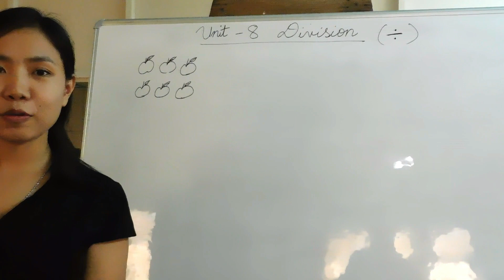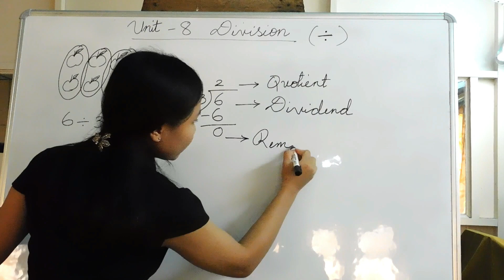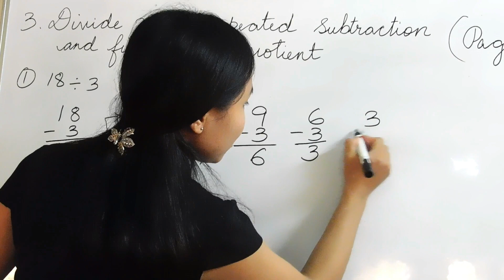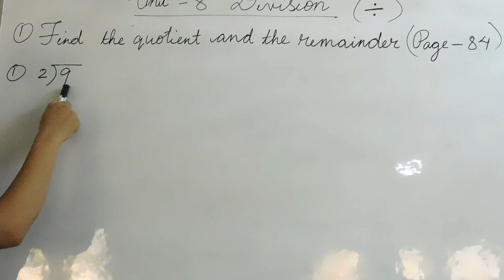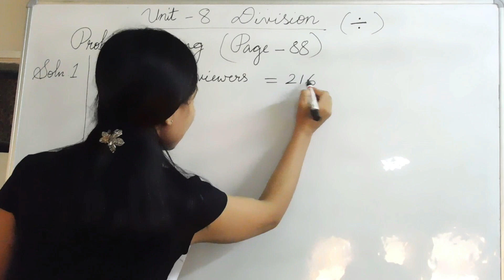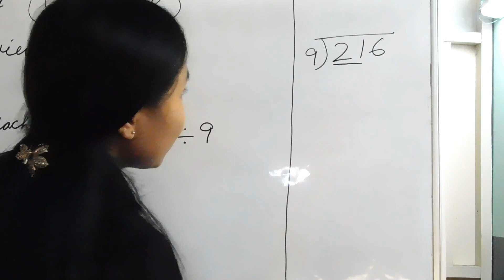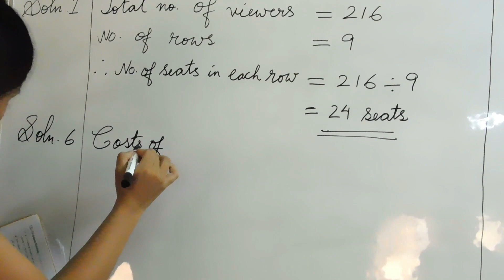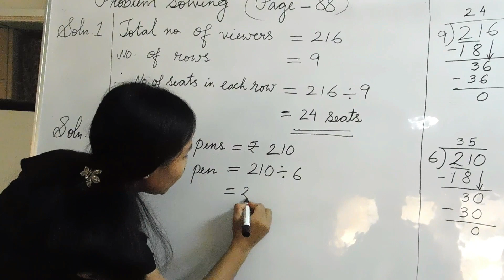CLASS 3 MATHEMATICS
ENJOY LEARNING
MENTOR- MISS HANNAH
VIDEOGRAPHY- SANIL JOY